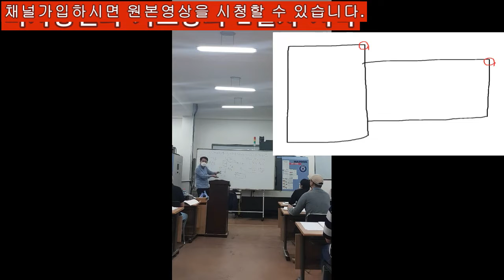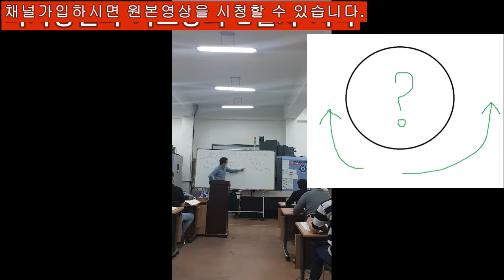머시닝센터 기초강의 2021-05-31 machining center education by video 15부 공개용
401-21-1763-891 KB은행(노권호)